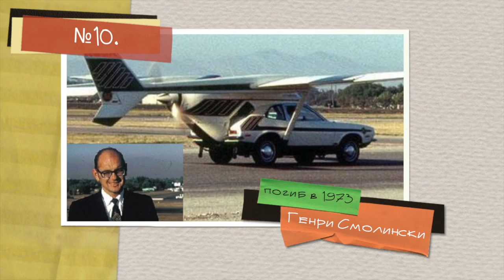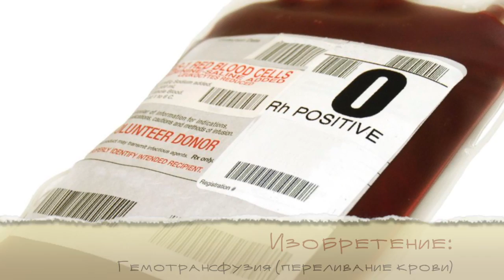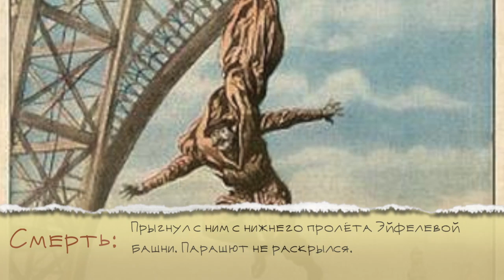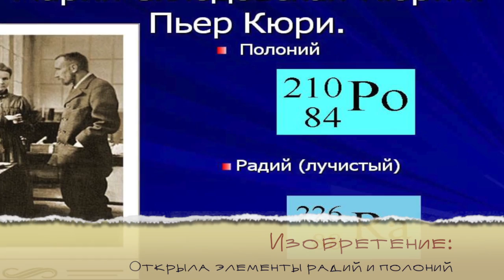10 Изобретателей, убитых собственными изобретениями - Интересные факты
10 Изобретателей, убитых собственными изобретениями. Интересные научные факты и истории.

10. Генри Смолински (погиб в 1973)
Изобретение: "Mizar" (Летающая машина)
Смерть: Правое крыло машины отвалилось во время полета. Смолински разбился во время крушения.

9. Henry Winstanley Генри Уинстенли (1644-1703)
Изобретение: Маяк Эдистон
Смерть: Он отказался покинуть маяк во время "Великого шторма" в 1703 году.
Маяк разрушился.

8. Otto Lilienthal Отто Лилиенталь (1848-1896)
Изобретение: Планер
Смерть: Его планер перевернуло внезапным порывом ветра и упавши с высоты 15 метров, он сломал себе позвоночник.

7. William Bullock Вильям Буллок (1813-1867)
Изобретение: Ротационная печатная машина
Смерть: Сломал ногу, тестируя свою машину. Началась гангрена, которая привела к смерти.

6. Alexander Bogdanov Богданов Александр Александрович (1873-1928)
Изобретение: Гемотрансфузия (переливание крови)
Смерть: Сделал себе переливание крови, которая оказалась зараженной или несовместимой.

5. Horace Hunley Хорас Лоусон Ханли (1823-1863)
Изобретение: Подводная лодка
Смерть: Утонул вместе с подводной лодкой на испытаниях.

4. Thomas Midgley Jr Томас Миджли (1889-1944)
Изобретение: Приспособление для поднятия и переворачивания инвалидов в кровати
Смерть: Запутался в тросах своего изобретения и был задушен.

3. Li Si Ли Сы (280-208 до н.э.)
Изобретение: "5 болей" (метод пытки)
Смерть: Его казнили при помощи собственного изобретения.

2. Franz Reichelt Франц Райхелт (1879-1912)
Изобретение: "Плащ-парашют"
Смерть: Прыгнул с ним с нижнего пролёта Эйфелевой башни. Парашют не раскрылся.

1. Marie Curie Мария Склодовская-Кюри (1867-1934)
Изобретение: Открыла элементы радий и полоний
Смерть: Вследствие многолетней работы с радием, она скончалась от хронической лучевой болезни.

Author: Apple Loops for Soundtrack Pro / Associated Production Music
Track name: "Canon in D Long".caf